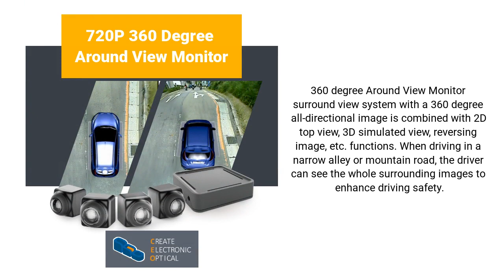720P CREATE ELECTRONIC OPTICAL CO., LTD. | Taiwantrade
Create Electronic Optical Co., Ltd. (CEO), established in 2004, is an innovative and professional vision-based developing company leading the way in vehicle electronic industry as the first pioneer of vehicle safety in Taiwan.  Therefore, we especially become a specialist supplier of Total Solutions for OE / AM in vehicle electronic systems that are designed to enhance driving safety through comprehensive technical skill integration.

With rich experiences in ODM/OEM, our core competency is integrated in technical skills with optical, mechanical, electronic, and software design capability into comprehensive product development. For a long time, we are making efforts on customer service including technical support, product/skill consulting, project schedule, and after-sales service to our clients. All we hope is to satisfy customers’ needs and fix any potential problem.  We have created an excellent performance of achieving the top market share (37%) in Japan, and at present, we still keep staying at the forefront of this competitive market place.

In addition, we have acquired many patent certificate and IATF16949:2016 approval from TÜV Rheinland, German.  We then obtained many successful performances of dealing with Mazda, Honda and Toyota, which make us continuously improve and upgrade, keep research and develop new functions, such as cameras module of Mega Pixel, Super-wide Angle, Image Stitching, HD-TVI and LVDS camera module.  It is demonstrating that CEO is competent to offer international integrated service and consistent high quality products.

00:00:00 CREATE ELECTRONIC OPTICAL CO., LTD.
00:00:07 ABOUT US Create Electronic Optical Co., Ltd., established in 2004, is dedicated to research and develop digital camera modules and vehicle safety system. Most of our main customers are Japanese automotive companies that make us becoming a excellent manufacture of high-quality products in future.
00:00:14 360 degree Around View Monitor surround view system with a 360 degree all-directional image is combined with 2D top view, 3D simulated view, reversing image, etc. functions. When driving in a narrow alley or mountain road, the driver can see the whole surrounding images to enhance driving safety. 720P 360 Degree Around View Monitor
00:00:21 AI DVR automatically measures rearview distance and vehicle type. When vehicles come approaching, the system will remind driver to take care of oncoming vehicles. AI CAMERA
00:00:28 1440P AI DVR, CMOS HDR Sensor, for Vehicle See More 1080P DVR, CMOS HDR Sensor, for Motocycle See More 720P 360 degree Surround View / Around View Monitor See More
00:00:35 Contact us TODAY!